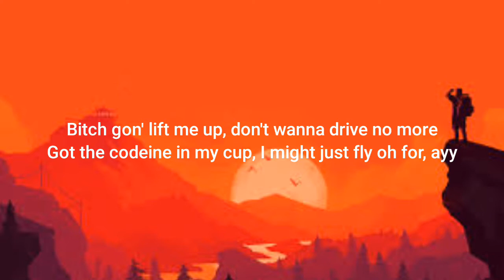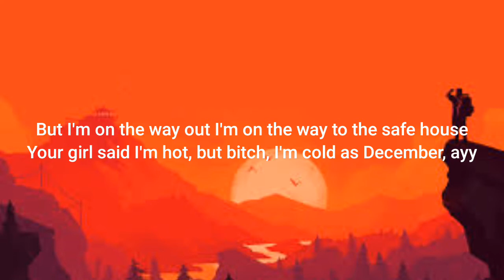Daddex - Dreams (Lyrics)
Lyrics : Dreams

[Intro]
OFASHO, are you kiddin' me?

[Pre-Chorus]
Your girl call my phone, like, "Where you at?" (Where you at? Ayy)
I'm on I5 rollin' up this thrax (Up this thrax)
She want me to beat it, that's a fact (That's a fact, ayy)
Baby, I'm in love with all these racks (All these racks, ayy)

[Chorus]
I have dreams of this bankroll, think it's cased closed
Makin' purple in my Faygo, I can't save ho's
Even though she think I'm Superman, bitch, I don't got a cape though
G-star on my body, all this ice, it help me stay froze

[Verse]
Bitch gon' lift me up, don't wanna drive no more
Got the codeine in my cup, I might just fly [?], ayy
Your bitch wanna fuck but she can't slide no more, ayy
Bro passed me a Perc 'cause I ain't high no more, ayy
I feel like the big dog, uh, now they pissed of
Lately I'm leaning that brick talk
Water my wrist, so it drip drop
Wake up and step out, I look like a lick
Now they ticked off
I might make that ho' jump, like it's criss cross
I need that straight drop
I cannot wait, she on the way
Eat it like a [?]
She want a taste so she give me face
I make her legs lock
I gotta ditch, want me to stay
But I'm on the way out
I'm on the way to the safe house
Your girl said I'm hot, but bitch, I'm cold as December, ayy
Hop inside the whip, come take a stroll in the winter, ayy
I've been smokin' L's, but they all know I'm a winner, ayy
I just washed a Percie down with codeine for dinner (What?)

@ If any producer or label has an issue with this song and picture, please get in contact with us we will delet it.